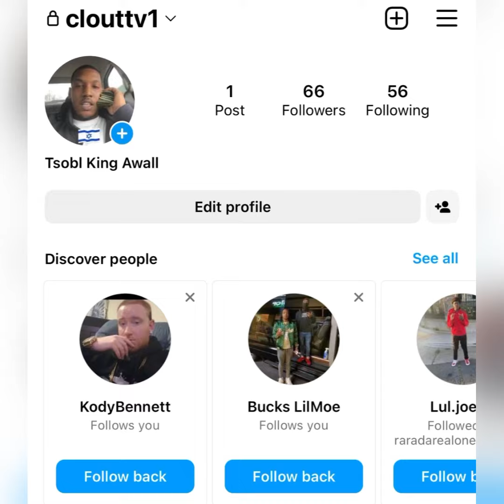“Munna Duke” 😡 Claims Lil Durk SNITCHED 🗣 // (BREAKING NEWS)